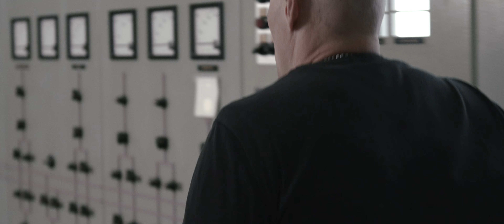Voidfallen - From Souls to Embers [Official Music Video]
‡ The official music video of the song From Souls to Embers by Voidfallen ‡

Check out our official music video for the song "Voidfallen", the first part of this visual storyline

Voidfallen is:
Tommi Kangaskortet: Vocals
Henri Vuorenmaa: Guitars
Aleksi Tossavainen: Guitars
Lauri Myllylä: Bass
Mika Lumijärvi: Drums

Lyrics:
Please walk towards the line
Please walk towards the end
Please take the final step
Please step into your grave

Alas, my poor soul burned to embers
Oh my days are coming to an end

Remember the golden times
the dauntless, reckless will for life
Remember the times
When hope was still real for us

(With) bloodstained hands
I cradle my fears on my palms
Mask of faked smiles
My ugly disguise is growing old

No strength to surface anymore
The weight of the world is
pushing me below the ground
Grain by grain I drown in the sands of sorrow
I drown

when dreams were more than a wish to die.
Remember the times
when truth was valued over lies

and now I can
only reflect light that other shine
mirror that’s broken down
scars like cracks inscribe my skin

Have you been working hard?
Are you not satisfied?
That is not enough
There is no more to give
We'd be pleased with your life

pushing us below the ground
Grain by grain we drown
in the sands of sorrow
Step by step we walk
into the peace of the unknown
step by step we please.